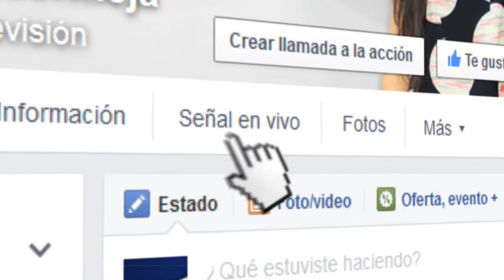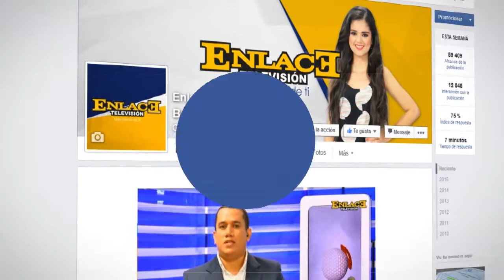Mr dog ofrece a todos los barranqueños deliciosas comidas rapidas